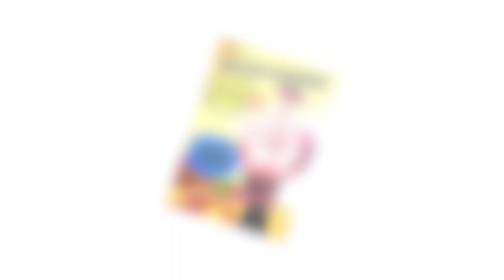PUMPKIN BOWLING! (Smosh is Bored)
We're bowling, but with PUMPKINS! Who will win?!